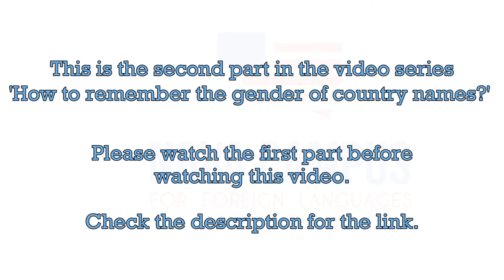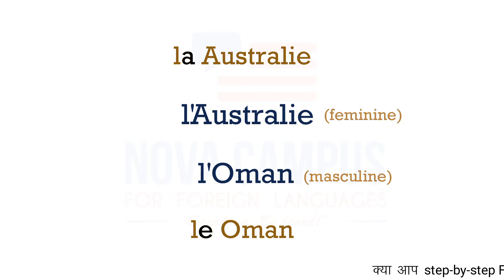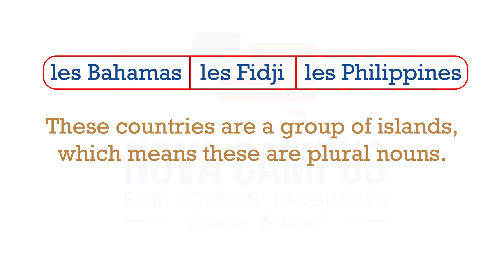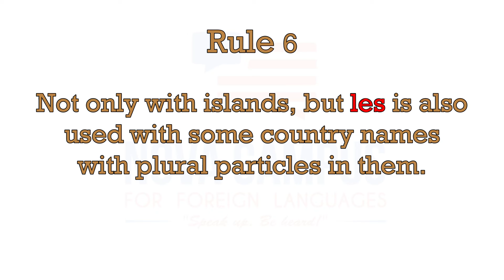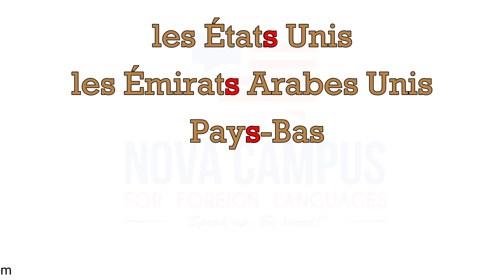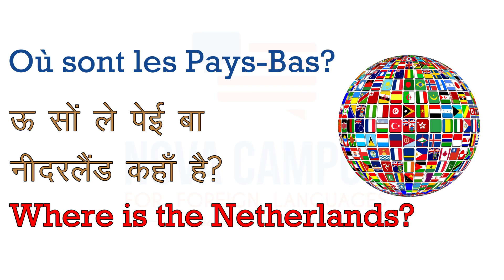How to remember the GENDER OF COUNTRY NAMES (part 2)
📚 👉 OFFER 1: DELF (A1 + A2 Combo)
🕒 Duration: 2.5 months
💰 Regular Fee: Rs 25,000

📚 👉 OFFER 2: DELF (A1 + A2 + B1 + B2 Combo) / TEF Canada
🕒 Duration: 8 months
💰 Regular Fee: Rs 80,000

⚡ Limited Offer: Only for the FIRST 100 enrollments!

TODAY'S VIDEO SUMMARY:
Do you know how to identify the gender of country names?

There are nearly 200 countries in the world. Remembering them in English or Hindi is quite easy. However, it could be challenging in French because every noun in French language belongs to either masculine (पुल्लिंग) or feminine (स्त्रीलिंग) gender. The same goes with the names of countries.

If you think trying to memorize the long list of countries and their gender, then this video lesson will give you some handy tips to make it easy for you...
This is the 2nd part of a series in the gender of country names. After watching the part 1 and part 2 of this series, take the test (the next video in this series).

My recommended book for Basic French:
Book title: 𝗘𝗮𝘀𝘆 𝗙𝗿𝗲𝗻𝗰𝗵 𝗦𝗧𝗘𝗣-𝗕𝗬-𝗦𝗧𝗘𝗣
Writer: Myrna Bell Rochester
Publisher: McGraw-Hill
𝗘𝗮𝘀𝘆 𝗙𝗿𝗲𝗻𝗰𝗵 𝗦𝗧𝗘𝗣-𝗕𝗬-𝗦𝗧𝗘𝗣 is one of my favorite basic French books that I recommend to my students all the time. Published way back in the year 2008, this book has been edited from time to time and has been republished in several editions. It covers all the basic French concepts of French in sufficient detail.
            As the title of the book suggests, the book teaches you all the basic concepts in a well-structured step-by-step method. It's obviously one of the best books I have used myself to clarify many of my doubts when I was a student of French. Even today, I use this book as a reference guide whenever I need to refresh my basic knowledge.
I recommend this book to anyone who wants to get a strong grip on the French basics.

If you enjoyed this lesson and want A COMPLETE LIST OF COUNTRIES along with their gender, pronunciation and sentence-making practice, you can enroll in my full-length step-by-step basic French video course.

• 150 वीडियो lessons
• 150 विस्तृत PDF पाठ
• 50 से अधिक quizzes और mini-tests
• फ्री BOOKS/E-BOOKS
• कोर्स certificate